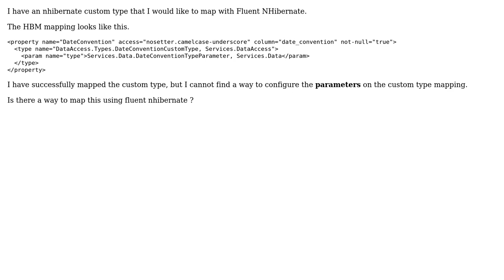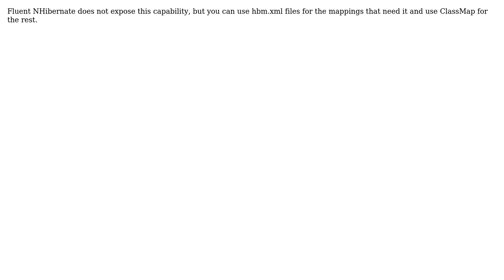Mapping nhibernate custom types with parameters using Fluent Nhibernate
With thanks & praise to God, and with thanks to the many people who have made this project possible! | Content (except music & images) licensed under CC BY-SA | Music | Images & others | With thanks to user James Kovacs user Adrian Russell and the Stack Exchange Network Trademarks are property of their respective owners. You are responsible for your own actions.